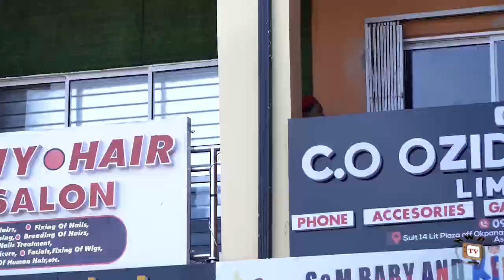JACK & ROSE - (NEW TRENDING MOVIE) EBUBE OBIO & FLASHBOYY 2023 LATEST NIGERIAN MOVIE